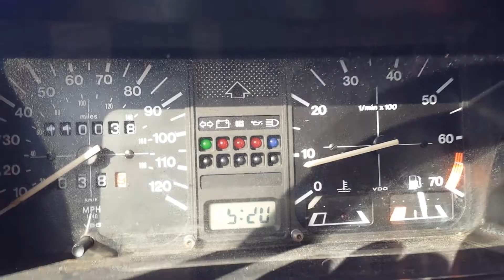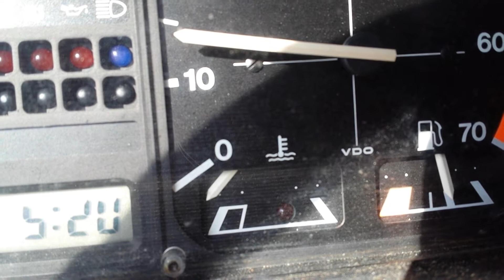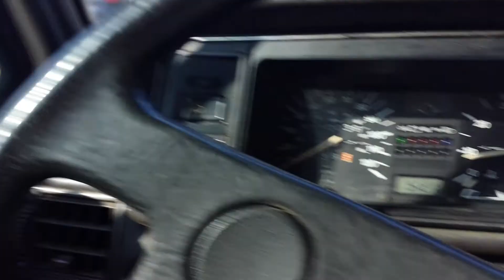1985 VW Cabriolet automatic dash and gauges.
After a ten minute warm up, inside the car showing dash and gauge cluster while car is running. The coolant gauge hasn't moved, and won't move very far even when car is hot.